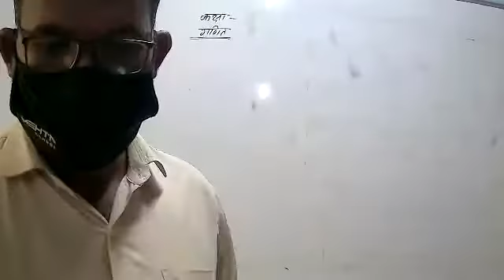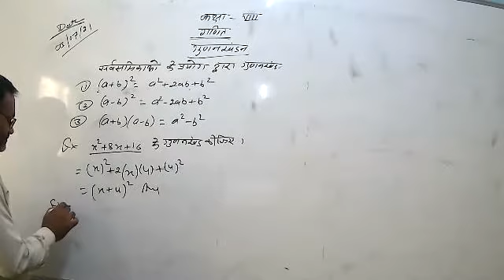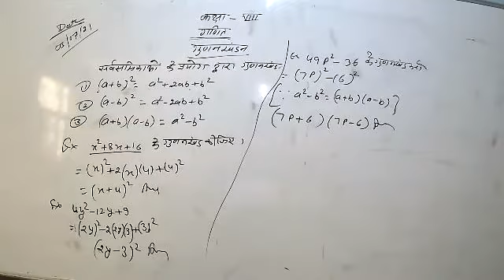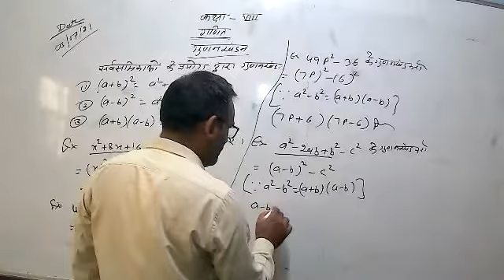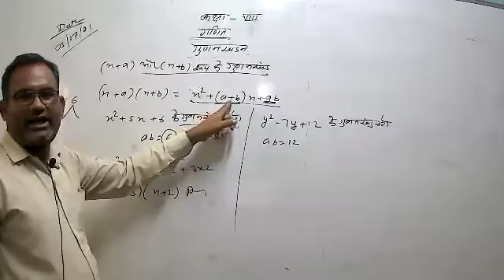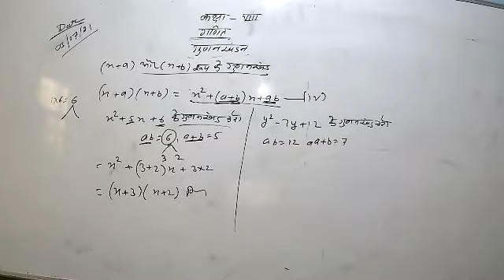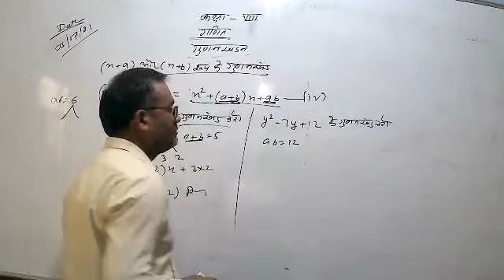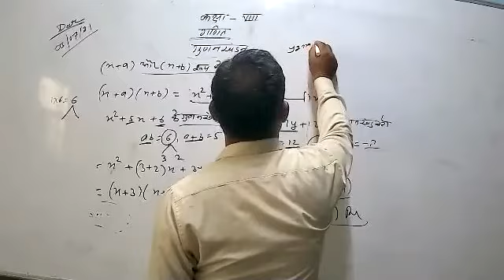LIVE CLASS-8th-(HM) MATH गुणनखंड (03.07.21)